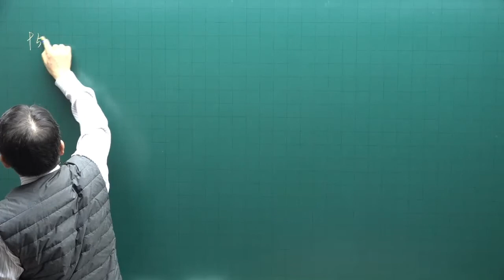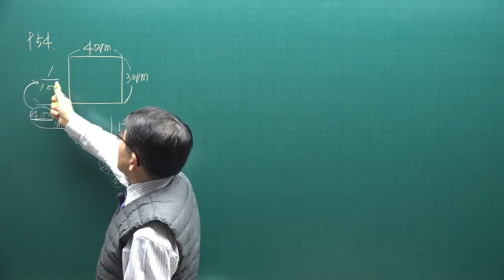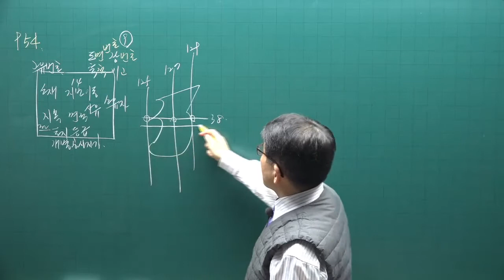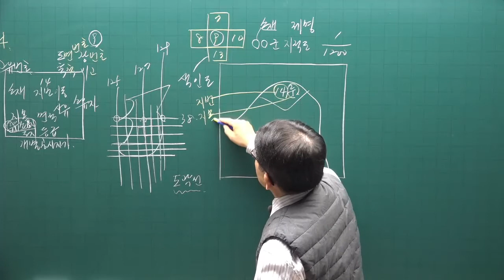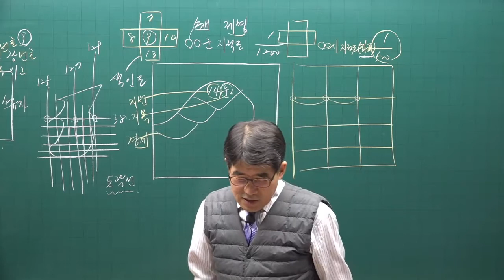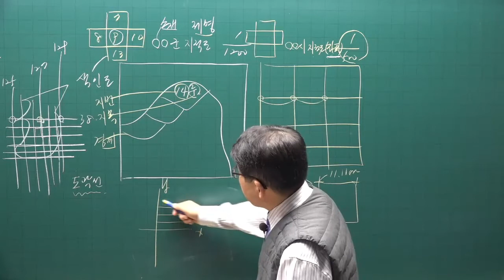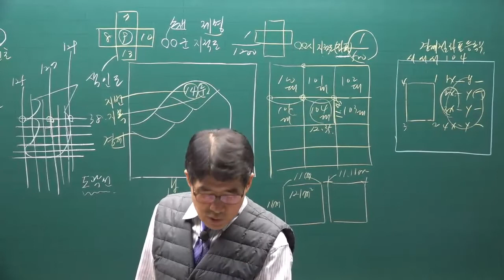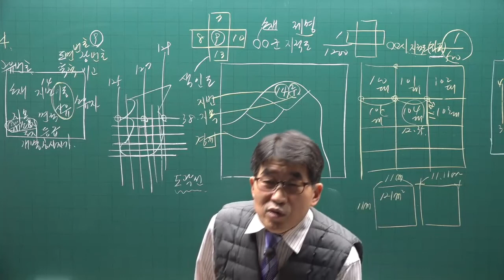[공전무] 2022년 공인중개사 공시법 기초입문 7강